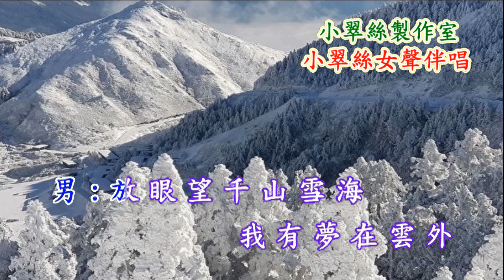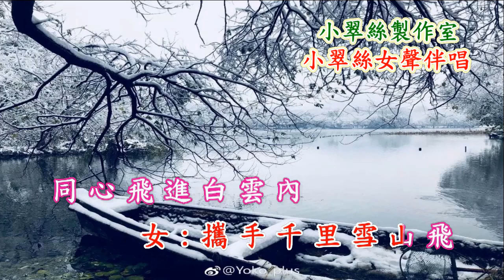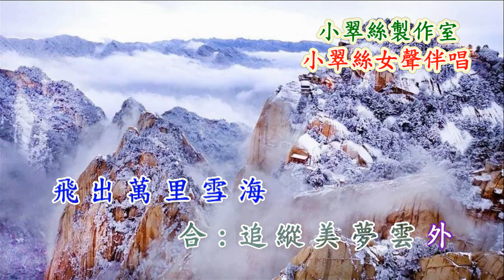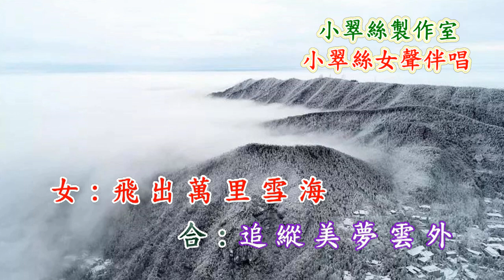雪山飛狐2020 - 小翠絲女聲伴唱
原唱: 呂方,關菊英